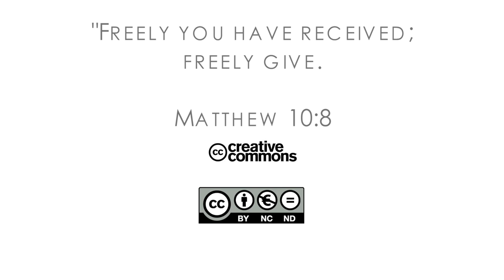16Q02 / 13-05 The Book of Matthew